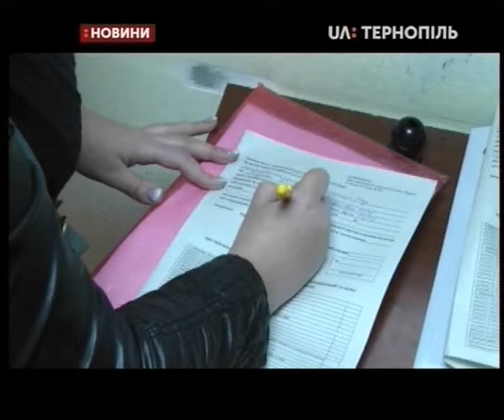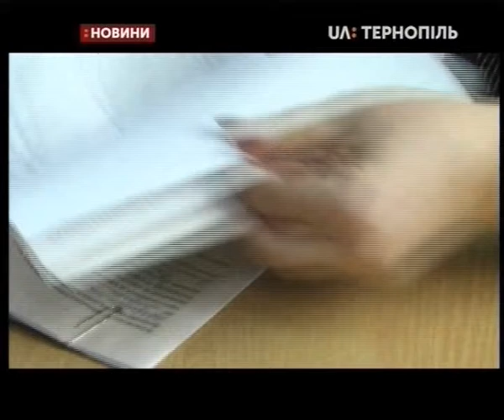05.04.2019. Новини. 13:30